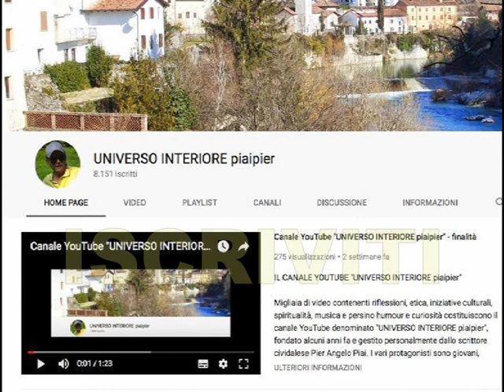I FIGLI ED IL BARATRO OGGI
Il mondo è sempre corso verso un baratro. La storia ce lo ricorda continuamente. Non possiamo dire che ieri era meglio di oggi ecc.
Ogni epoca ha le sue difficoltà. Se dobbiamo fissarci solo sul "baratro", non mettiamo al mondo più figli.
Ci sono dei movimenti che cercano di colpevolizzare chi fa figli…Forse dimentichiamo che ogni persona è unica ed irripetibile e che è destinata a lodare Dio in eterno.

L'ottica della fede ci aiuta a mettere a fuoco il motivo per cui esistiamo: CONOSCERE, AMARE E SERVIRE DIO in questa vita, per poi goderlo nell'altra.

Se il Padre Creatore fosse stanco dell'uomo, potrebbe, nella sua Onnipotenza, fare in modo che non nascano più persone. Invece la sua Creazione si perfeziona in ognuno di noi ed in quelli che vengono al mondo…

Ognuno di noi ha una croce da portare, ma i frutti sono inimmaginabili: lo sapremo solo nell'altra dimensione…